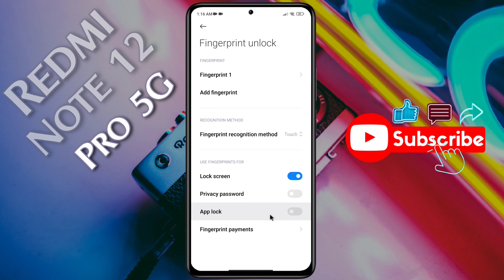Redmi Note 12 Pro: How to Add Fingerprint Lock |Redmi Note 12 Pro 5g me Fingerprint Setup Kaise Kare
How to Setup 5 Fingerprint on Redmi Note 12 Pro 5g | Redmi Note 12 Pro Fingerprint Lock Setting | Redmi Note 12 Pro 5g Fingerprint Test

✪  Model Name: Redmi Note 12 Pro 5G
♲  Problem: Fingerprint Lock